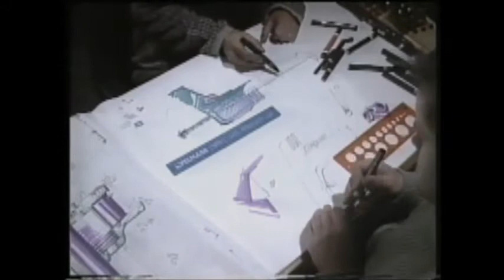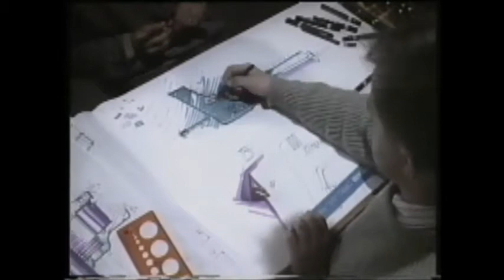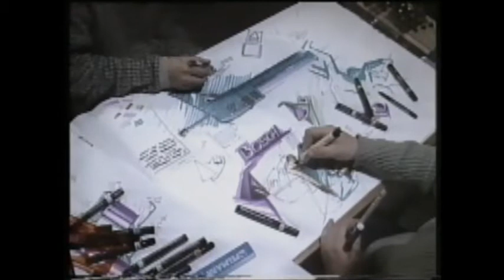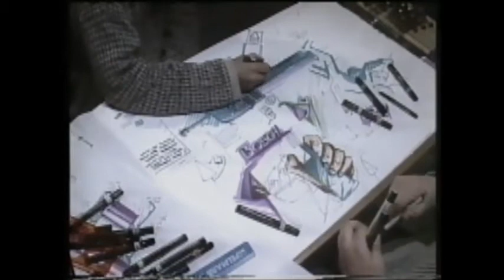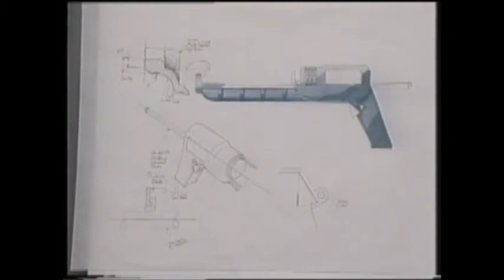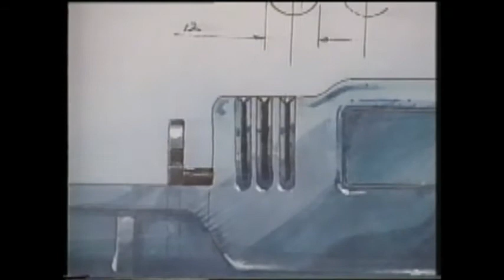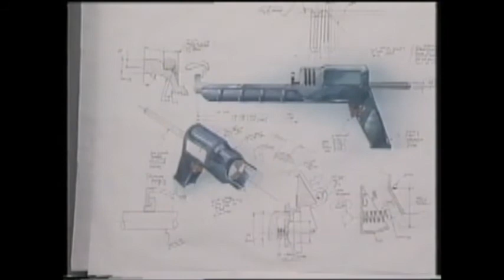2 Designers Part 4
2 Designers in Collaborative Designing Process Part 4